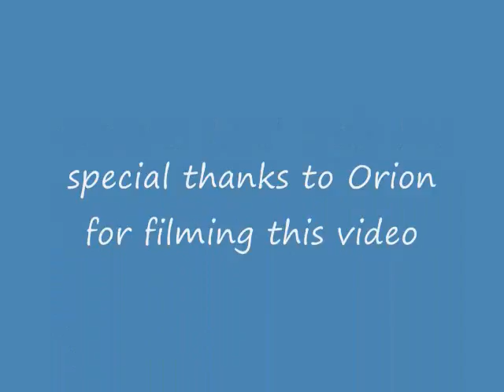Oscar's 1st & 2nd solo's Mt Kagel